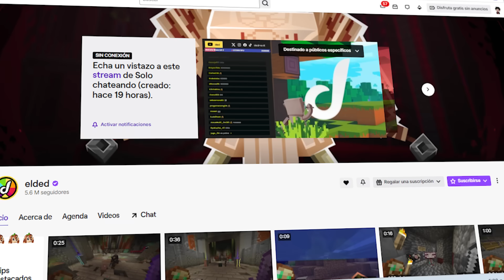DEDSAFIO MINECRAFT 3 DÍA 11 y 12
LA SERIE MÁS DIFÍCIL EN MINECRAFT DIA 11 y 12

Amigos en el team @Nephtunie  @charlitoss505    @iChurrox  @denniscyan

Music | With You by Declan DP